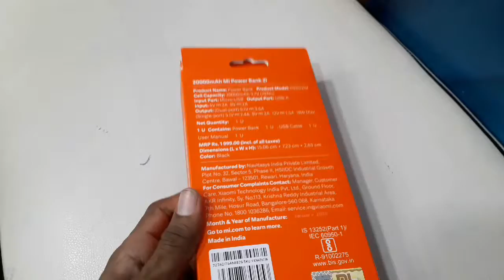MI Power bank | 20000 mAh 18W Fast Charging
MI Power bank 20000 mAh Battery 18W Fast Charging.Hope So Aapko Video Jarur Pasand aya Hoga.

Keep support🙏
Keep loving ♥️
Stay Home 🏣
Stay Safe✌️